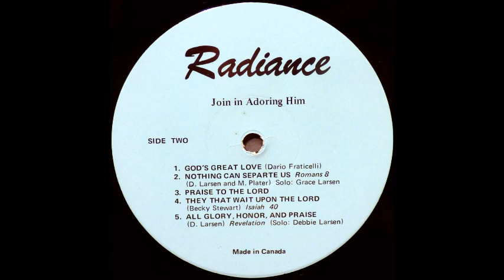Radiance - Easter Song, The Second Chapter Of Acts [1970s Christian Psych Folk]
"Easter Song, The Second Chapter Of Acts" by Radiance from the album "Join In Adoring Him".